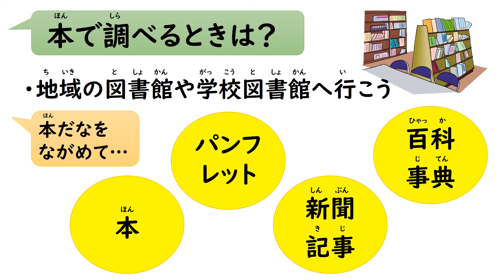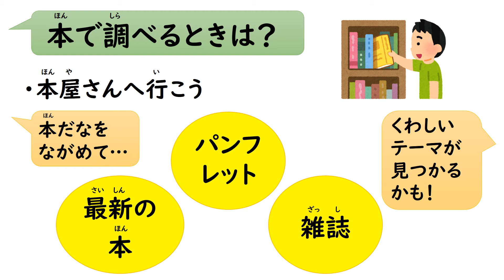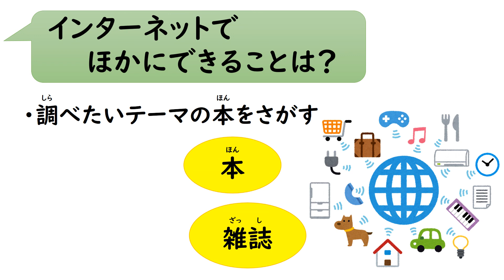わくわく調べ学習のススメ ‹分割版・②調べよう›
泉佐野市教育委員会では、市内の小・中学校に通っている児童生徒のみなさんに向けて、臨時休業中での家庭の過ごし方や家庭学習等について市のホームページを通じて発信していきます。

第２報は、市内の小・中学校に通っている児童生徒に向け、臨時休業中の家庭での過ごし方や家庭学習等について、３本の動画を作成しました。「知・徳・体」の３つの観点から動画を配信します。

３．『わくわく調べ学習のススメ　日ごろの??を解決しよう！』（知）
　子どもたちが日ごろ疑問に思っていることについて、主体的に調べ学習を進められるよう、調べ学習の進め方とポイントをまとめています。
①テーマを決めよう
②調べよう
③もっと調べよう
④書いてまとめよう
の４つのステップに分けて解説します。